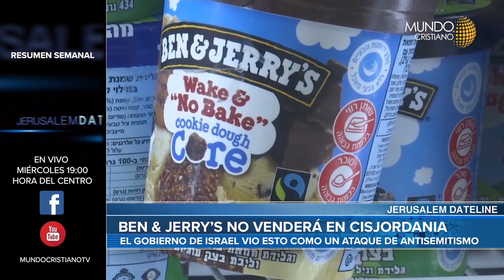🔵Las noticias más importantes de la semana en Israel y medio oriente.